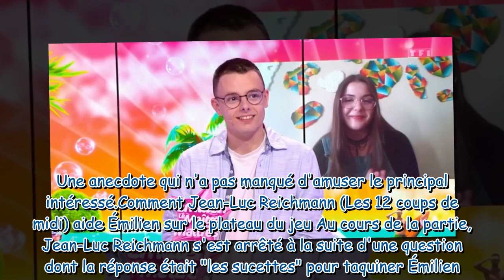Les 12 coups de midi : Ce subterfuge qu'a dû trouver Jean-Luc Reichmann pour aider Emilien sur le pl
Les 12 coups de midi : Ce subterfuge qu'a dû trouver Jean-Luc Reichmann pour aider Emilien sur le plateau